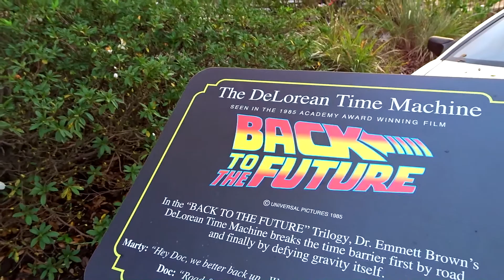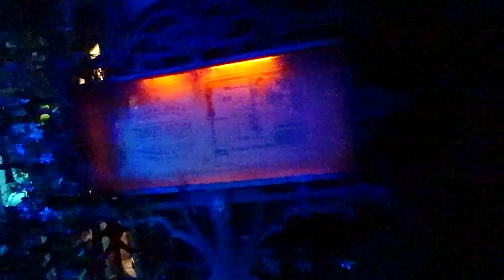Mardi Gras at Universal Orlando has sadly ended - but we were there on Opening Night!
After a rest after the 5k we headed back to Universal Orlando to enjoy the parks. We had a magical time in Hogsmeade and eating at the Three Broomsticks. We then enjoyed the opening night of the 25th Mardi Gras celebration. We met up with @gays_of_universal and their group meetup to have a crazy time while catching beads during the parade.

Cut to 14:48 to go directly to our view of the Mardi Gras Parade. 🧜‍♀️🐊🍹🦐🎭🍤🥤🧜‍♂️

We hope you enjoy coming along for the ride with us! We are lucky to have experienced this celebration before it, unfortunately, had to come to a halt due to the recent world events.

Stay FAB! ✌
❤Josh & Roger

Follow @gays_of_universal on Instagram!